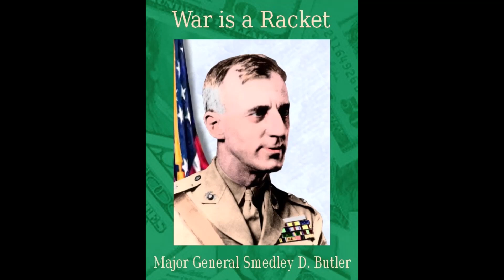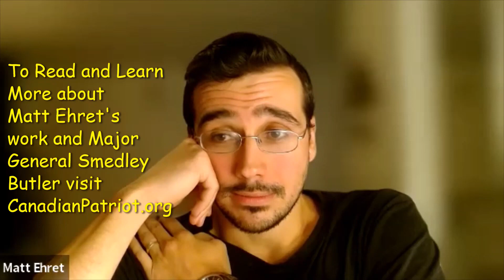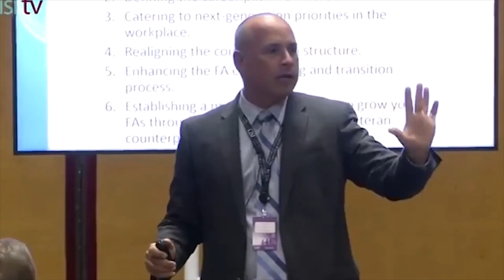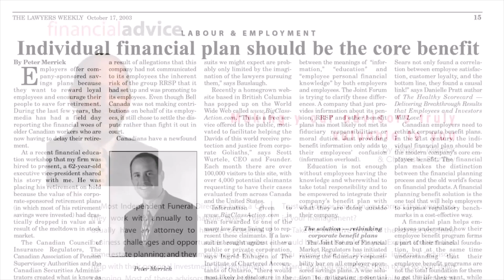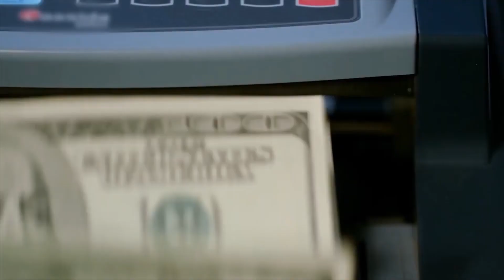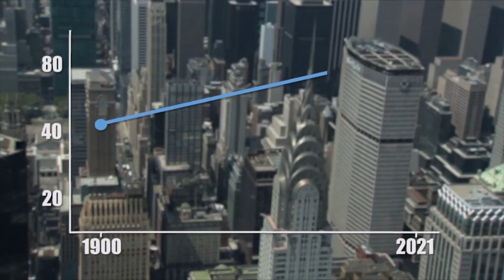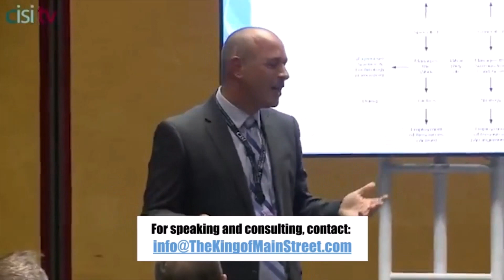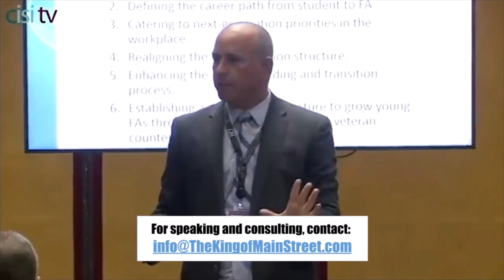How a Great American Saved the Republic in 1934: General Smedley Butler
In this discussion with Peter Merrick, Matt Ehret was invited to discuss the origins of his insights into Canadian history and the importance of the story of General Smedley Butler who thwarted a Wall Street fascist coup in 1934.

1) Make a donation to the Canadian Patriot, or Rising Tide Foundation

3) Buy some books!

Since it is likely just a matter of time before this Youtube channel gets suspended again or taken down entirely, check out our alternative platforms:

T.me/CanadianPatriotPress